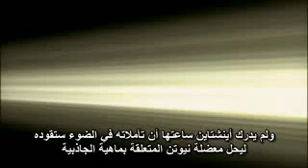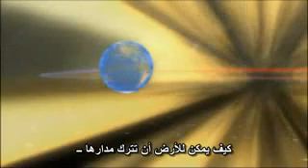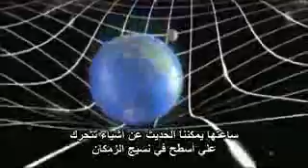الجاذبية نيوتن - آينشتاين